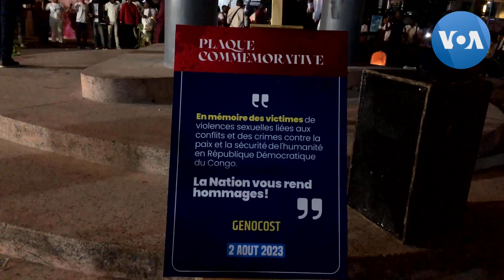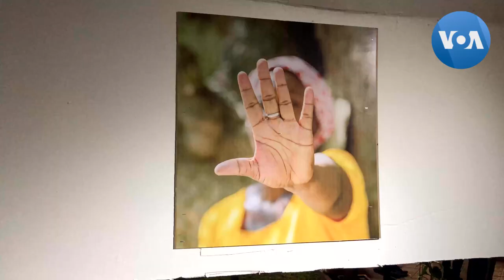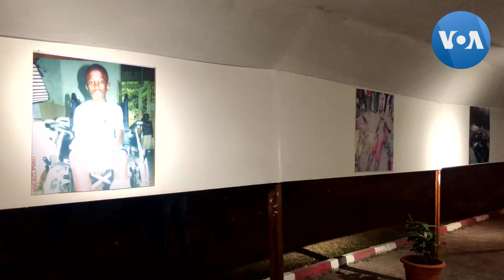Mokolo mwa bokanisi "Genocost" na RDC: Botiyami ya 'mémorial" mpo na baye babomami bosengami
Milulu misalamaki bisika mingi na RDC mpo na kokanisa "Genocost", bobomi ya ba millions bawei to baye bazwa mpasi na bitumba. Milulu misalamaki na Kinshasa, Kisangani mpe bisaki misusu. Mabongisi mpe bato mingi basengi bokelami bwa "mémorail". André Ndambi azalaki na place des "Evolués" na Kinshasa.